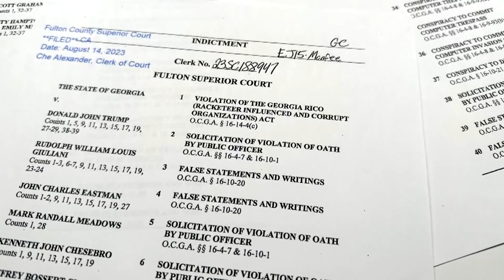Trump co-defendants, Shafer, Latham, surrender to Fulton County Jail early Wednesday morning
David Shafer and Cathy Latham surrendered to the Fulton County jail overnight Wednesday.

Wednesday, August 23 Georgia Trump case updates
5:40 a.m.
Jail documents show that David Shafer and Cathy Latham have been released, but authorities have not provided the terms and amount of the bond. The bond was previously set at $75,000.

2:35 a.m.

Despite efforts to move his case to federal court, the former Georgia Republican Party chairman turned himself in before the Friday deadline set by the district attorney.

Latham is an accused fake elector and former GOP Coffee County Party head.